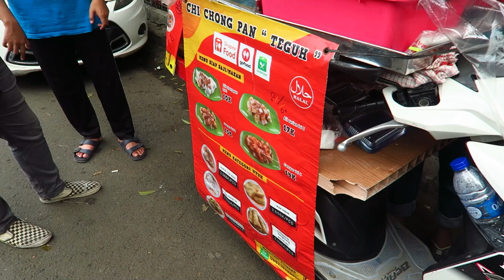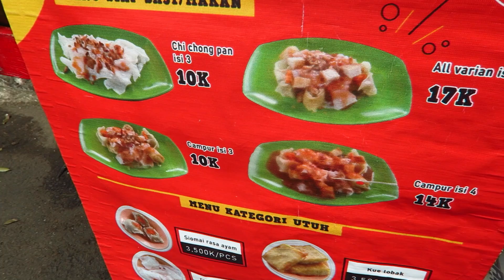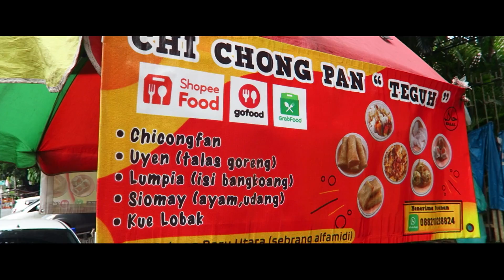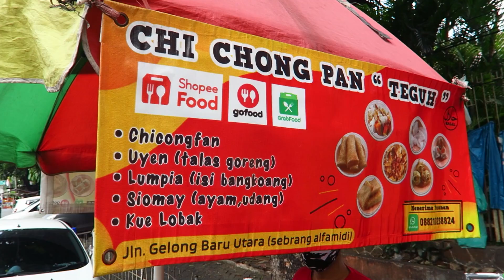GAK PERNAH REVIEW INI!! KOK SUSAH BGT DI CARI YA?! PADAHAL ENAK..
Setelah gue sadari kayanya gue belum pernah deh kulineran makan Ci Cong Fan guys wkwk! Padahal dulu setiap gue pulang sekolah pasti sering beli makanan ini. Walau udah susah banget sekarang ketemu tukang Ci Cong Fan sepedahan gini. Kebetulan karena ada yang request gue buat cobain kesini, alhasil sekalian gue bikin konten review nya juga deh. Gw seneng karena disini Ci Cong Fan sama uyen nya enak banget. Abangnya juga gak pelit kasih bawang goreng & saus asam manis nya. Tambah harganya mulai dari Rp.10.000 aja dah bisa dapet seporsi. Mantep dah! Jad flashback pas gw masih bocil demen jajan ginian wkwk! Salam lapernular ☺️🙏🏻

Location :
CHI CONG FAN TEGUH
Jl. Gelong Baru Utara No.11, RT.1/RW.3, Tomang, Kec. Grogol petamburan, Kota Jakarta Barat, Daerah Khusus Ibukota Jakarta 11440

Manager : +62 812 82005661 (Andre)